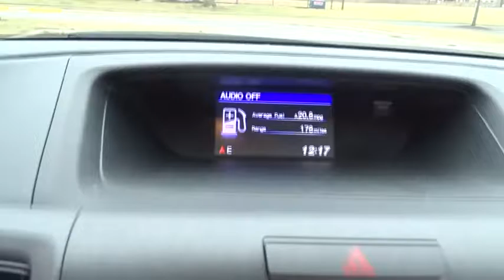2014 Honda CR-V Glenview, Des Plains, Highland Park, Elmhurst, Morton Grove, IL 32158A